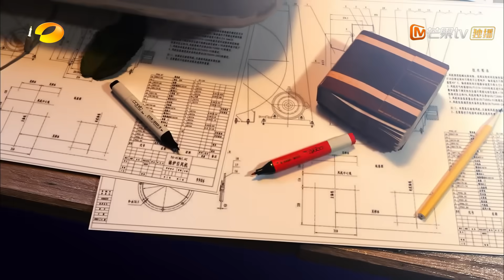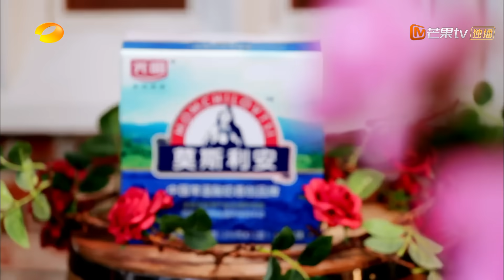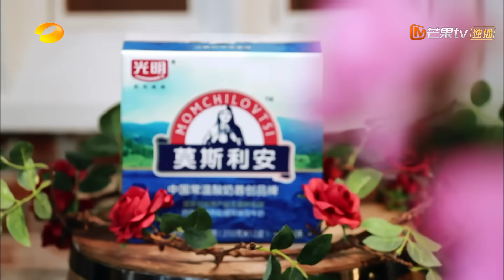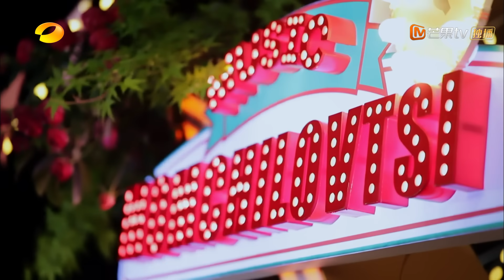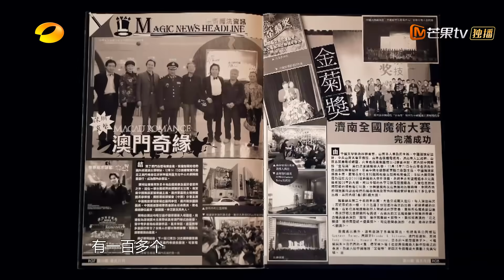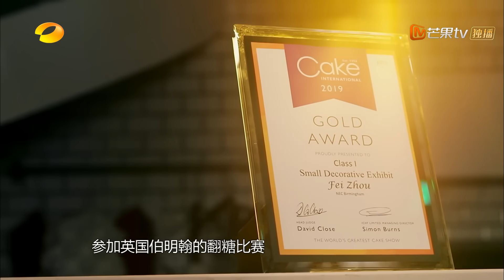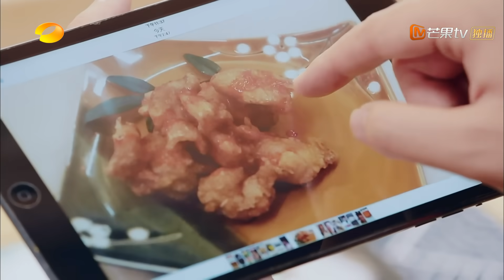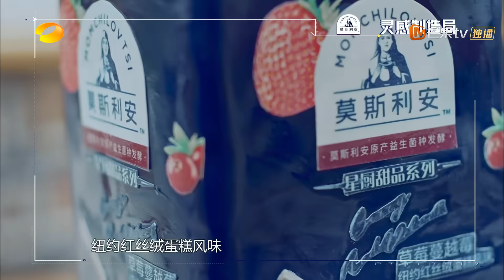《巧手神探》第2期 完整版：R1SE周震南表情包乱入菜单 魔术解密颠覆Baby认知 EP2【湖南卫视官方HD】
下载芒果TV国际APP《巧手神探》精彩内容抢先看 (IOS) (Android) MGTV PC：